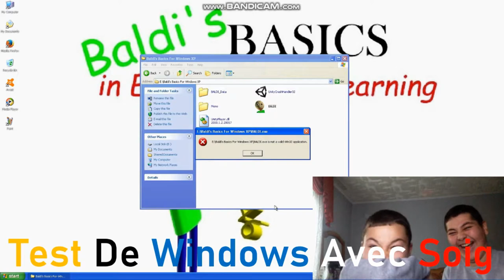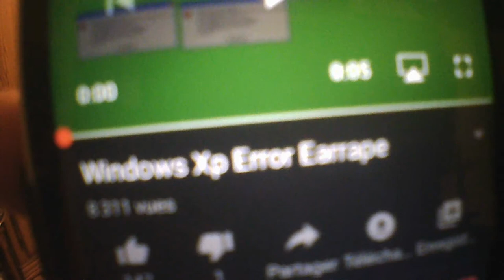J'EMBÊTE SOIG PENDANT QU'IL DORT A NOUVEAU !